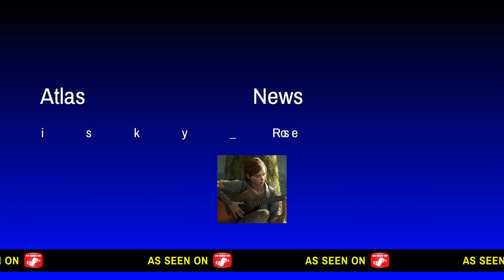Atlas News #4: Lockdown! || DayZ Roleplay || Server: Lonely Roads RP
You interested in joining a DayZ PS4 roleplay server? Follow this link and fill out an application to join